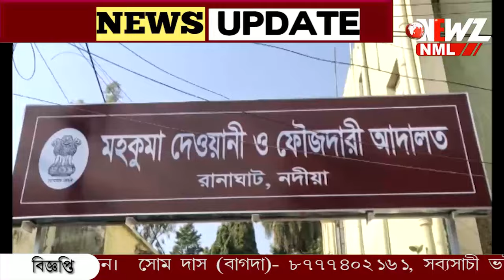৩৭ লক্ষ টাকা সহ নদীয়ায় গ্রেফতার বনগাঁর বাপ্পা!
৩৭ লক্ষ টাকা সহ নদীয়ায় গ্রেফতার বনগাঁর বাপ্পা! আটক বাইক। অভিযুক্ত কে এদিন তোলা হয় রানাঘাট আদালতে।